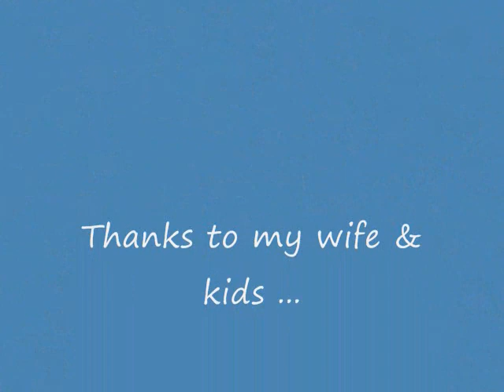Grasslands Beagles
Slide show of rabbit hunting photos